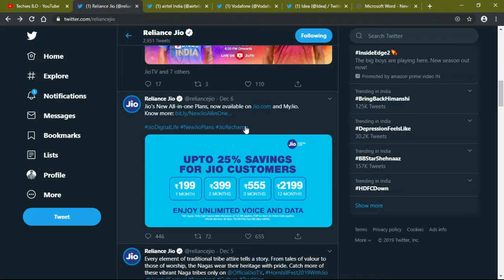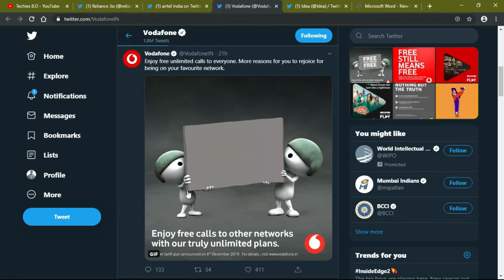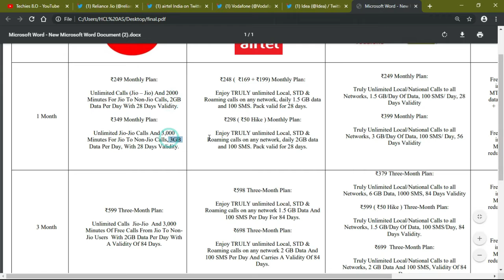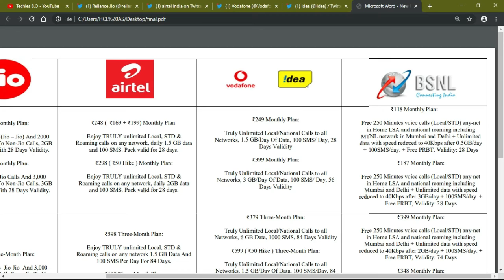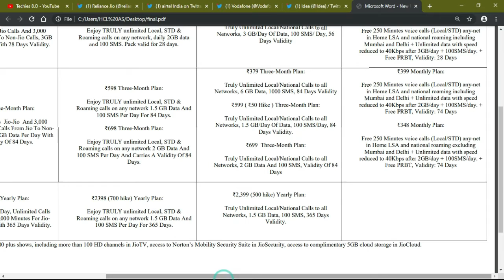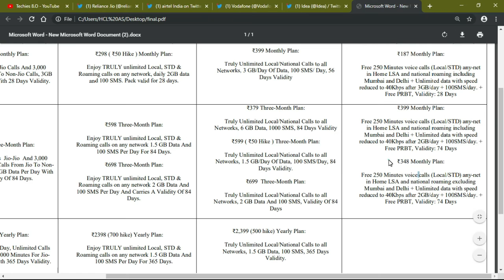Minutes ki limit khatam, Truly Unlimited call offer kar rahi hai baki telecom companies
Hello dosto, Airtel, idea or vodafone ne 6-dec-2019 se all in one plans se minutes ki limit khatam kar di hai aur new plans bhi hath ke hath launch kar diye hai( jiha with in a week), mene ye sare plans table format me bnake social media par share kar diye hai. Es video me Truly unlimited calls aur sabhi telecom companies (Jio, airtel, idea, vodafone and BSNL) ke 6-Dec-2019 ke latest plans discuss karenge. Aapko konsa plan konse category me pasand aaya mujhe comments me zarur btana.

GSAT 30: 41st Communication Satellite of India

Gov. tech. Initiative for women security and to prevent crime against women. Viral this video to make every women feel safe:

tweeter : -